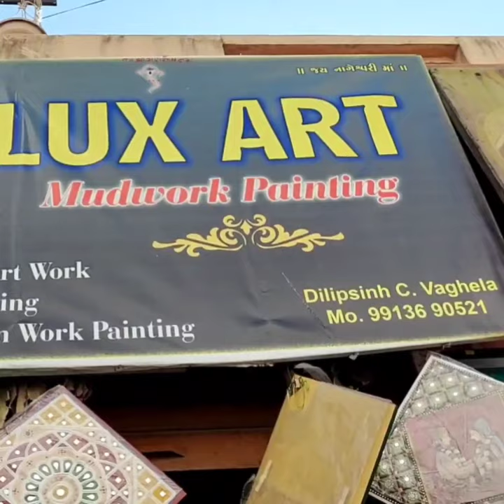Artist Painting portrait of Chhatrapati Shivaji Maharaj & Swami Vivekanand in Bhuj Market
Found a person painting beautiful portrait of Swami Vivekanand and Chhatrapati Shivaji Maharaj, while exploring